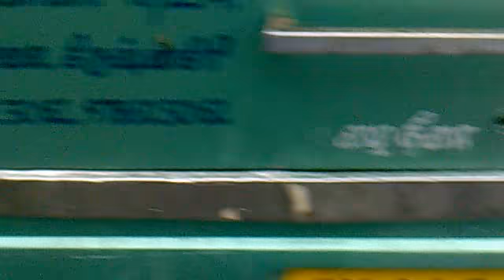Beauty of nature in Kerala